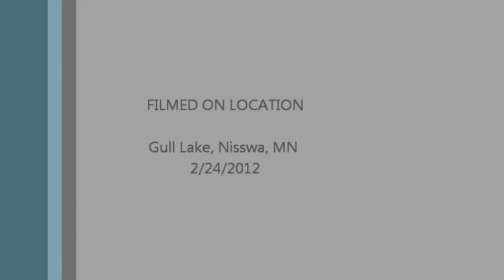Gull Lake Frozen Fore 2012- Friday night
The 2012 Gull Lake Frozen Fore starts off on Hole-in-the-Day Bay on Gull Lake in Friday night. Featuring this years band, Mothers Hotdish, it's a fun time to be in heated tent with a big ice bar and a lot of people.